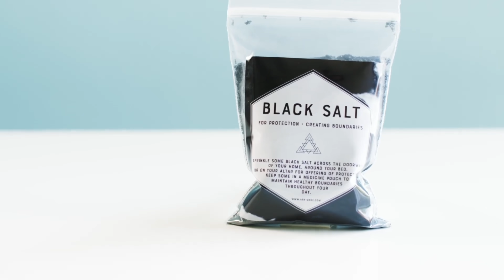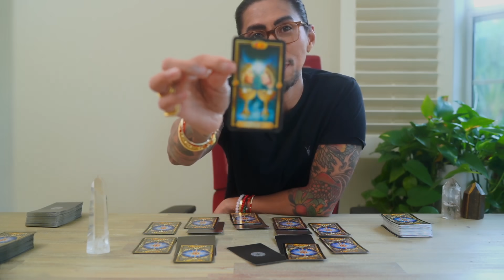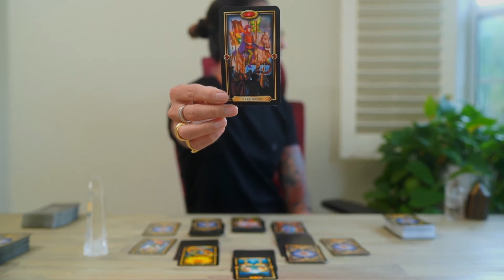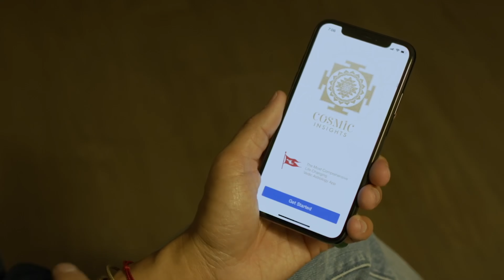PISCES - "YOUR THE CENTER OF THIS CONNECTION" OCTOBER 1-15, 2020 BI-WEEKLY TWIN FLAME TAROT READING